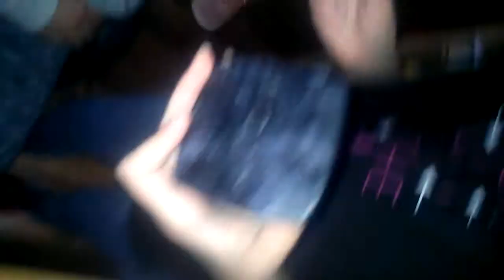Maquillandome a ciegas parte2